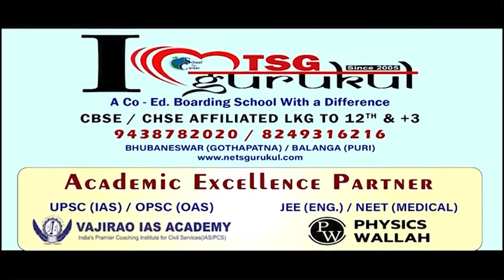ବିଜେଡି ସରକାରର ଅପାରଗତାରୁ ସବୁଠି ପାଣି ପାଇଁ ହାହାକାର || Water Problem || Deogarh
ମଣିଷ ମରା ଖରା । ଘର, ବାହାରେ ସବୁଠି ତାତି । ଆଉ ଏ ସମସ୍ୟାକୁ ଦ୍ବିଗୁଣିତ କରୁଛି ଉତ୍କଟ ଜଳ କଷ୍ଟ । ପାଣି ପାଇଁ ବିକଳ ହେଉଛନ୍ତି ଲୋକେ  । 25 ବର୍ଷର ସ୍ଥାୟୀ ସରକାରରେ ପାଣି ଟୋପେ ପାଇଁ ହେଉଛନ୍ତି ଦହଗଞ୍ଜ ।  ଅନୁଗୁଳ ଓ ଦେବଗଡ଼ ଜିଲ୍ଲାରେ ଏବେ ବି ପାଣି ପାଇଁ ଚୁଆ ଭରସା ।